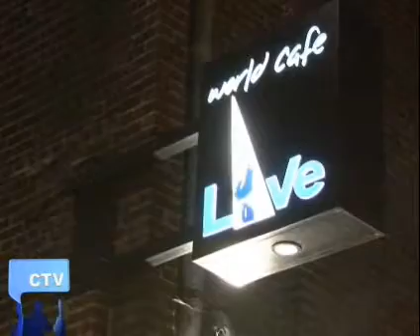Bianca Ryan at Eve's Homecoming Party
Bianca At Eve's homecoming party 2007.